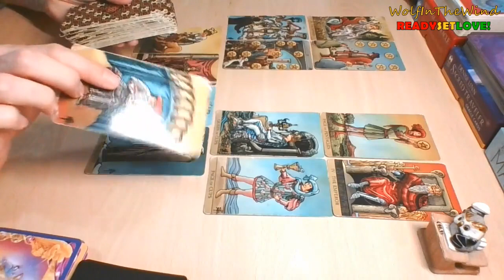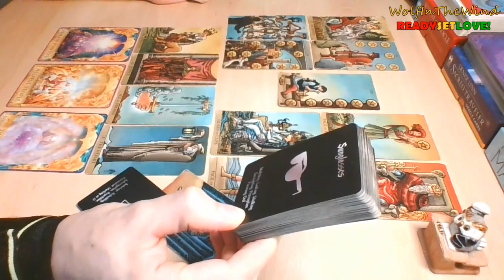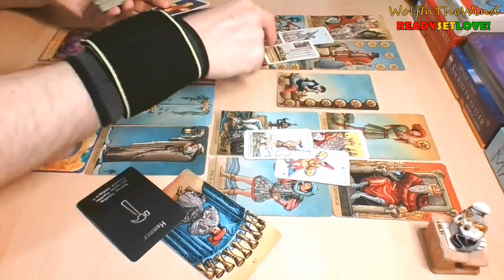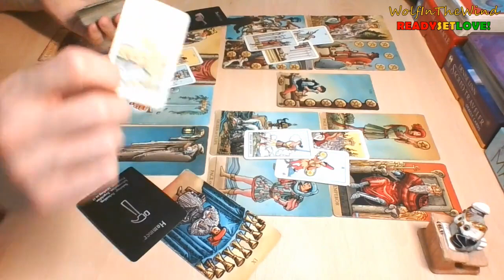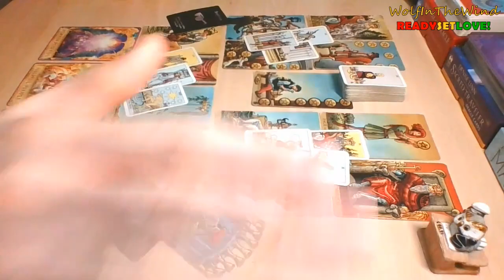AQUARIUS July 2022 | To make things better it's your right to ask them to do more | Tarot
- WITW